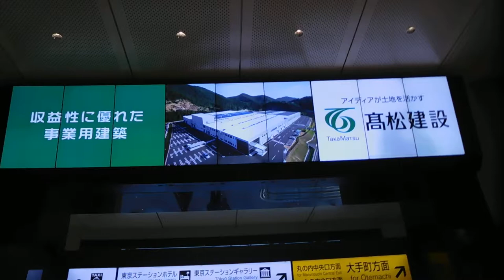DSCN7130東京ステーションビジョン20180112浅草